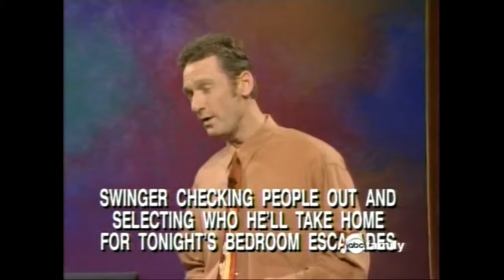Best of Ryan Stiles (All Seasons) #20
Colin, Wayne and DREW will come after too! Best Scenes from a Hat: Best of Colin Mochrie: Best